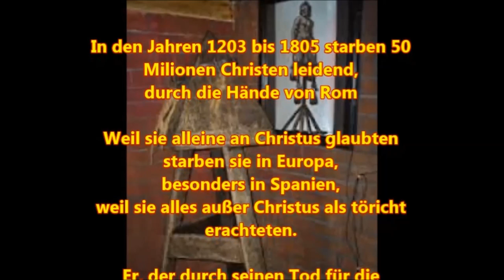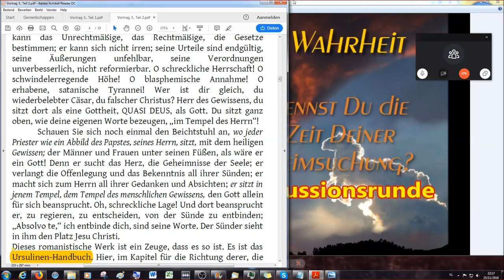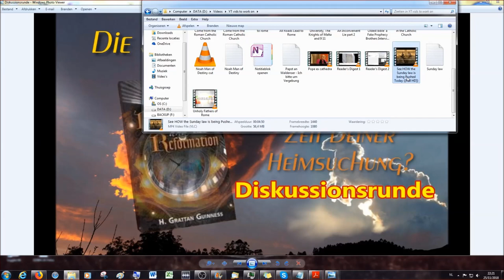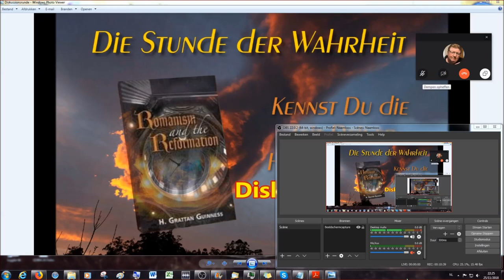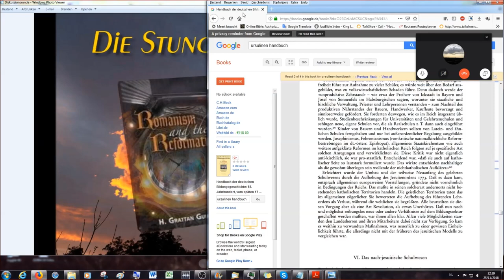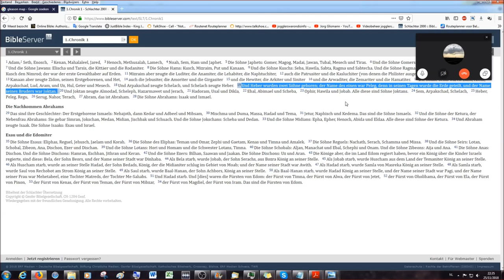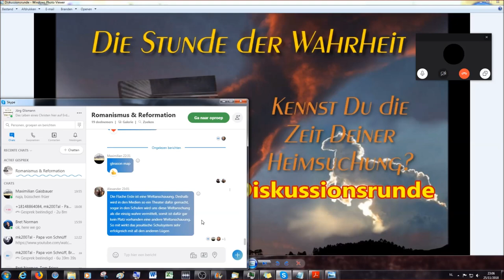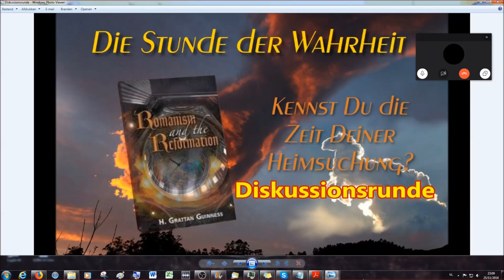Romanismus & die Reformation aus prophetischer Sicht: 11. Diskussionsrunde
In diesem Video ist die an die Buchlesung folgende Diskussionsrunde aufgezeichnet, vom 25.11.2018.